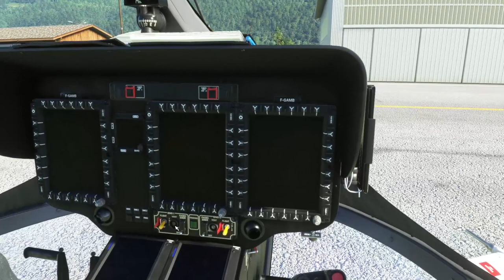Tutp H145 - personnaliser action hélico - 19/03/2023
Suite à une question, voilà une courte vidéo pour montrer comment binder des actions...
MAIS dans le cas du H145, en ce qui me concerne c'est limité au minimum obligatoire :
l'axe throttle pour avoir le collectif dans le bon sens sur le joystick X52 pro.

Pour les pilotes ne connaissant pas bien l'interface de flight simulator, ce tuto donne une base rapide pour comprendre le mécanisme...